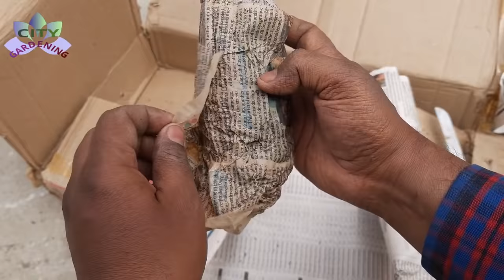ANTHURIUM, the best indoor flowering plant: plant unboxing, potting-mix, transplanting & care tips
"ANTHURIUM, the best indoor flowering plant: plant unboxing, potting-mix, transplanting & care tips". There are very few indoor houseplants that produce attractive flowers in different color and shades. Anthurium or flamingo flowers is such an ornamentalp0 perennial houseplant that not only absorbs toxic volatile organic gases from inside the home, but greatly beautify the surroundings with its heart shaped waxy green leaves and flowers in vibrant colors. Please watch this video to learn about this great indoor flowering houseplant.